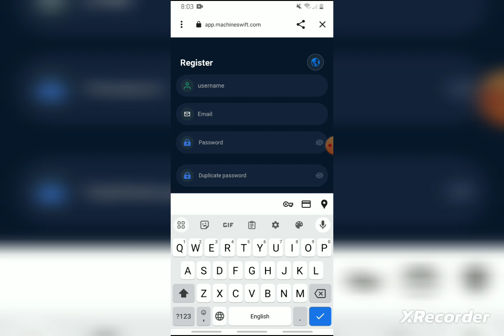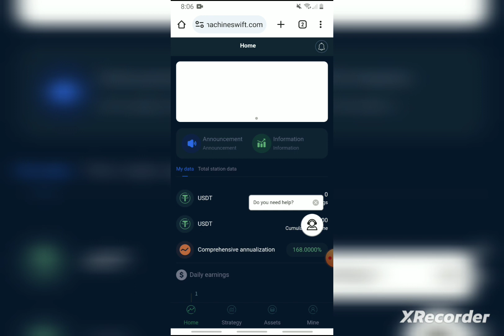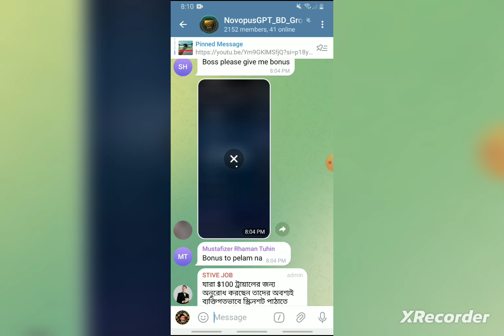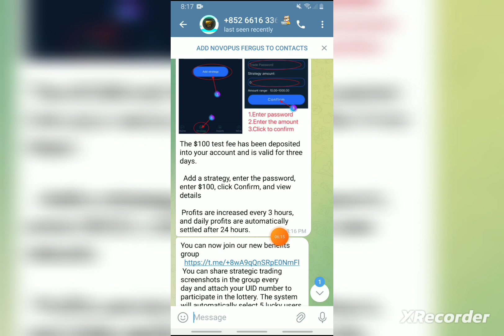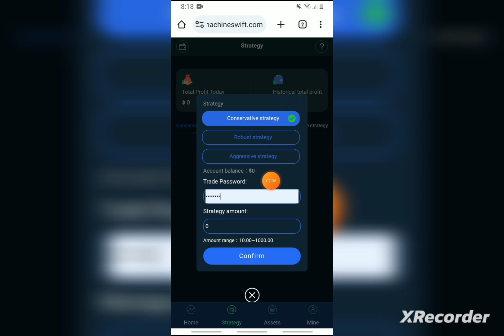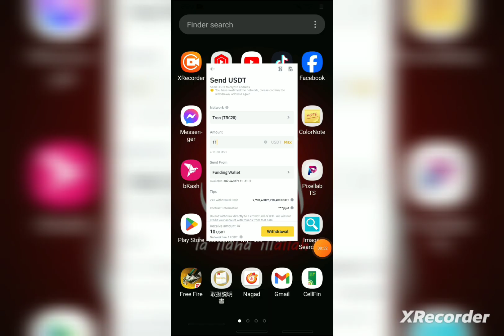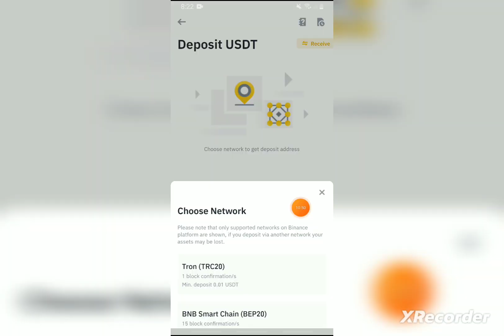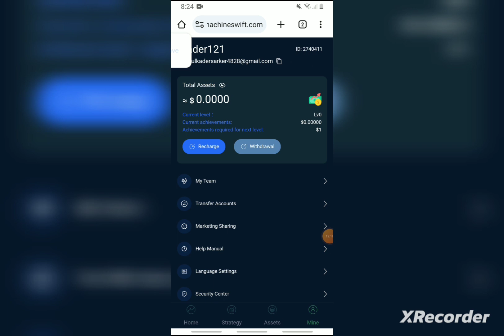free online income site 2023 | online theke taka income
NovopusGPT Site link ✅

NovopusGPT 100$ bonus telegram admin

NovopusGPT সাইটে সবাই কাজ শুরু করুন, রেফার করুন যাকে রেফার করবে অবশ্যই তাকে বলবেন এডমিন কে মেসেজ দিয়ে ১০০ ডলার নিতে,
৩ দিন ফ্রি কাজ করে ৬ ডলার হবে এবং ১০ ডলার হলে উইথড্র ১০ ডলার করতে রেফার করতে পারেন অথবা সর্বনিম্ন ১০ ডলার ইনভেষ্ট করে একদিন কাজ করে সব ডলার উইথড্র করতে পারবেন বা কাজ চালিয়ে যেতে পারেন, ১০ রেফার করে ৪ ডলার বোনাস নিতে এডমিন কে মেসেজ দিন, ১০ টা রেফার পরে যতো রেফার করবেন প্রতি রেফার ১ ডলার করে পাবেন এডমিন কে মেসেজ দিলে বিস্তারিত জানতে ভিডিও দেখুন শেষপর্যন্ত।

সতর্কতা ❌
এই ভিডিওটি কোনো অবৈধ কিছুকে প্রমোট করে না! এই ভিডিওটি শুধু মাত্র শিক্ষামূলক উদ্শ্যেই করা হয়েছে! এই সাইটটি কেমন শুধু তাই বলা হচ্ছে এই ভিডিওতে, এখানে কাউকে যুক্ত হতে আগ্রহী কিংবা অনাগ্রহী করা হচ্ছে না!